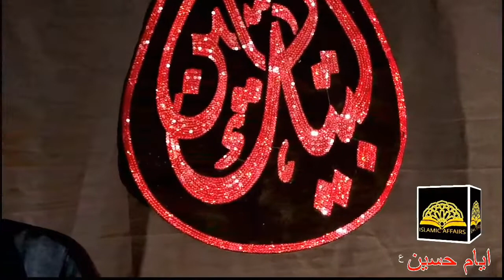Azadari Nahi Rukegi...!! Behtreen Bayan | Maulana Syed Mohammad Abedi sb [HD]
"SPREAD THE TEACHINGS OF THE AHLULBAYT (asws)
ISLAMIC AFFAIRS CHANNEL